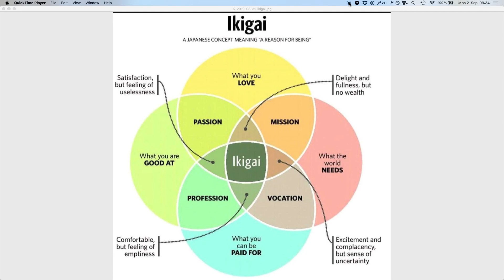Forschungsbericht: Ikigai - Der japanische Lebenssinn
Beschreibung: Ikigai ist eine japanische Version unseres deutschen Sinnbegriffs. Es gibt eine Internetversion. Die ist ebenfalls sehr interessant.

BUCH ÜBER LEBENSWANDEL

KOMMENTARREGELN:

1. Sei kein Arsch.
2. Wenn du eine Frage hast, gib immer die Stelle in Minuten an, auf die sie sich bezieht. Sonst kann es sein, dass der Kontext der Frage nicht klar ist.

Urheberrecht: Alle meine Videos sind der Gemeinschaft übergeben und für gemeinfrei erklärt. Du darfst alles mit ihnen machen, was du willst. Sogar für deine eigene Arbeit ausgeben, wenn du möchtest.